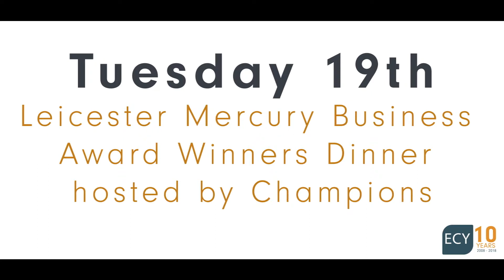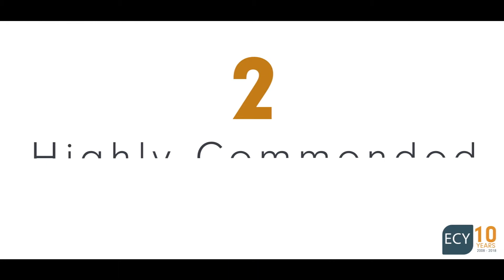ECY Numbers for June 2018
A very busy month for the ECY Team!